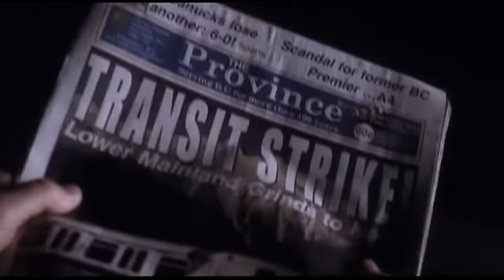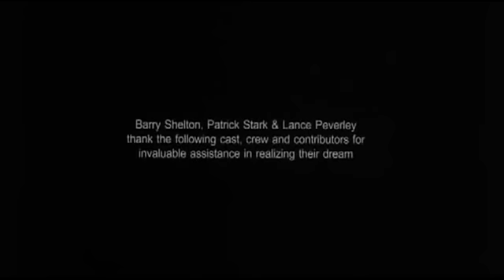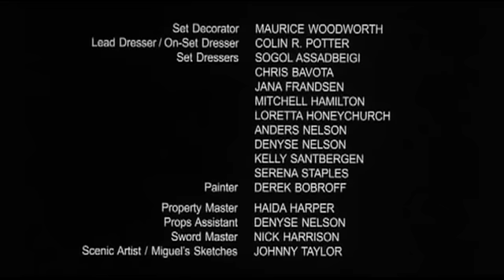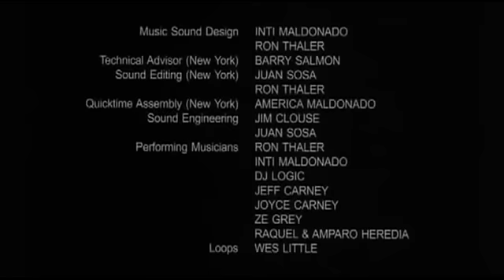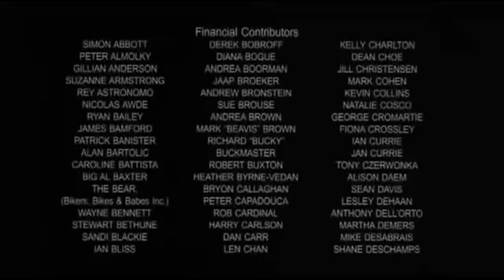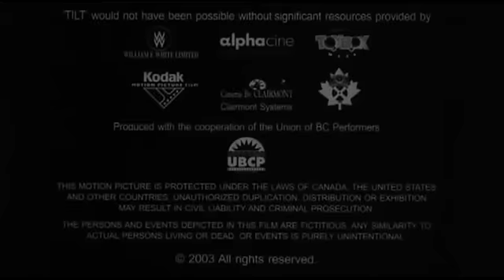TILT (2003 Short Film)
This short film version of the story "The Ingenious Gentleman Don Quixote of La Mancha" brings the ancient tale to modern day but all the old familiar names are there. As in Cervantes' tale, Don Quixote (John R. Taylor) is persistent in his belief in chivalry and honour. He clings to the old ways and is reluctant to give way to modern behaviours. He sees things in a different way, the smoke stack of a factory is a beast to be conquered, his bicycle is his trusty steed and the hapless man (Tom Braidwood of The X-Files/The Lone Gunmen) stranded by a transit strike who tries to help suddenly finds himself to be the sidekick to the deluded Quixote.

Directed and Written by Lance Peverley

Starring:
Tom Braidwood as Sam Penzer
John R. Taylor as Don Quixote
Glenn Taranto as Miguel Saavedra
Babz Chula as Alda Lawrence
C. Ernst Harth as John
and Michael Roberds as Steve